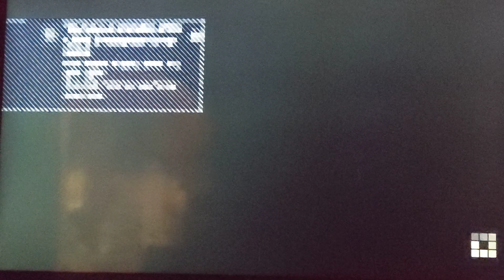Minecraft Story Mode Part 16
Where Ivor I choose Going to Witches hut Ivor Is Mad 😡😡😡😡